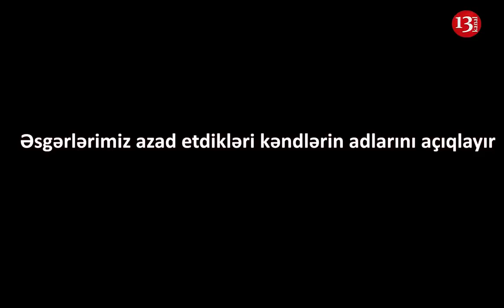ƏSGƏRLƏRİMİZ QUBADLI ŞƏHƏRİNDƏ: "Bura Bala Soltanlı kəndidir, azad edirik bütün kəndlərimizi"